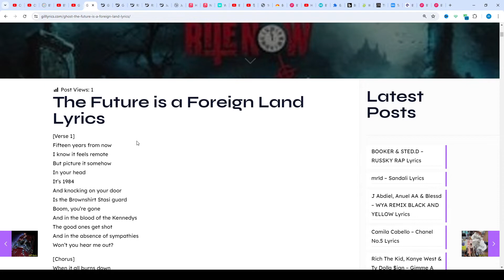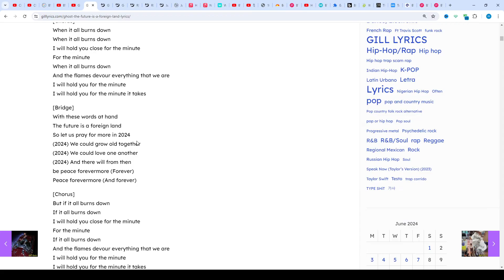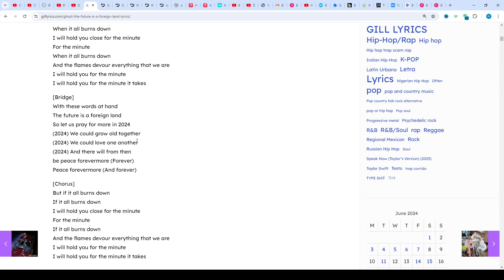Ghost – The Future is a Foreign Land Lyrics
The Future is a Foreign Land Lyrics
[Verse 1]
Fifteen years from now
I know it feels remote
But picture it somehow
In your head
It’s 1984
And knocking on your door
Is the Brownshirt Stasi guard
Boom, you’re gone
And in the blood of the Kennedys
The good ones get shot
And in the absence of sympathies
Won’t you hear me out?

[Chorus]
When it all burns down
I will hold you close for the minute
Yeah, I’ll hold you for the minute it takes

[Verse 2]
Fifty-five years from now
I know it sounds insane
The dark fascist regime might be gone (Might be gone)
Oh, if you by then havе forgiven me
When push comеs to shove
We don’t have to be enemies

[Chorus]
For the minute
And the flames devour everything that we are
I will hold you for the minute
I will hold you for the minute it takes

[Bridge]
With these words at hand
The future is a foreign land
So let us pray for more in 2024
(2024) We could grow old together
(2024) We could love one another
(2024) And there will from then
be peace forevermore (Forever)
Peace forevermore (And forever)

[Chorus]
But if it all burns down
If it all burns down